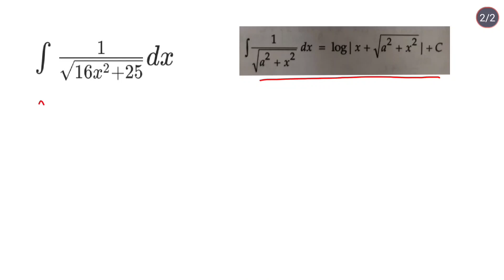Part 137 Integration of 1/√(4x²-9) dx, 1/√(9-25x²) dx, x⁴/(x²+1) dx, 1/√(16x²+25) dx, Mathematics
Integration of 1/√(4x²-9) dx
Integration of 1/√(9-25x²) dx
Integration of x⁴/(x²+1) dx
Integration of 1/√(16x²+25) dx Mathematics
Class 12
indefinite Integral